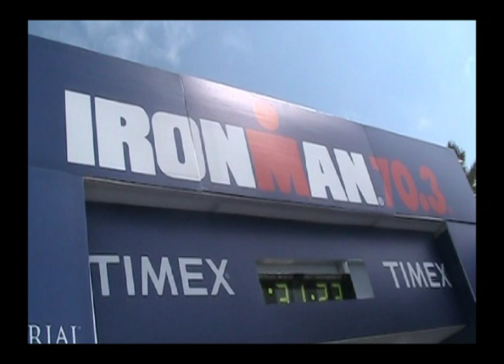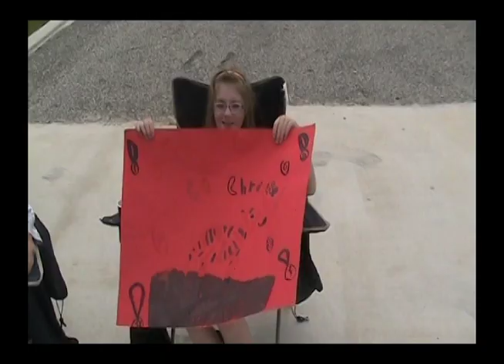IronMan 70.3 Galveston, TX Christie Crim